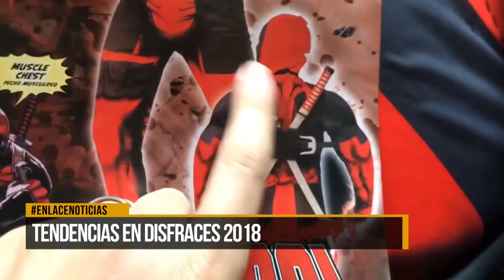Tendencias en disfraces para este Halloween en Barrancabermeja